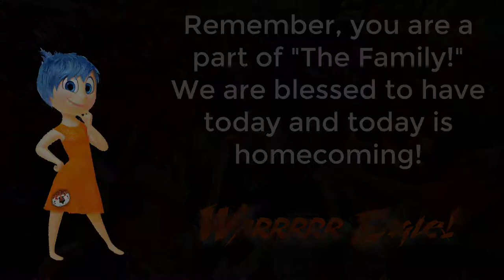Auburn Gameday Mercer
Mercer vs Auburn Gameday animation 16SEP17 no claim to ownership of logos or images - hope you enjoy